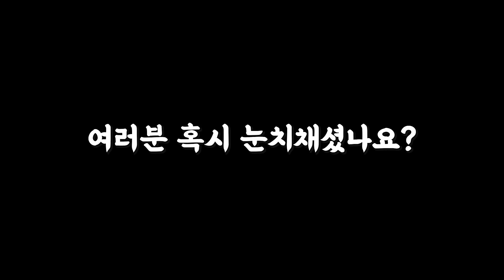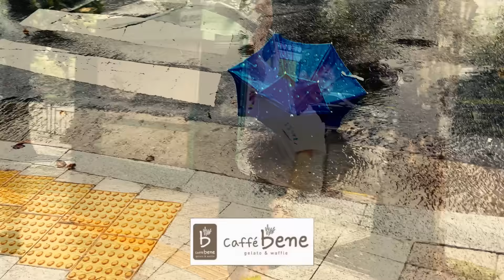와... 비 오는 날 이런 일을 다 겪네요...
원샷한솔' 채널을 사랑하는 외국인 팬분들을 위해 외국어 자막을 첨부하였습니다.